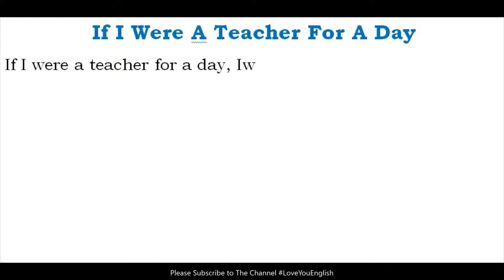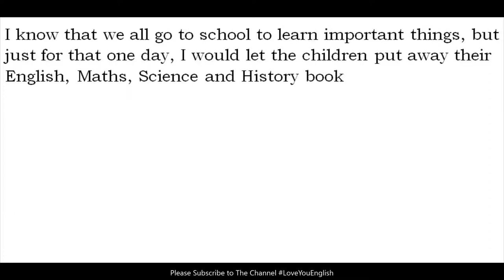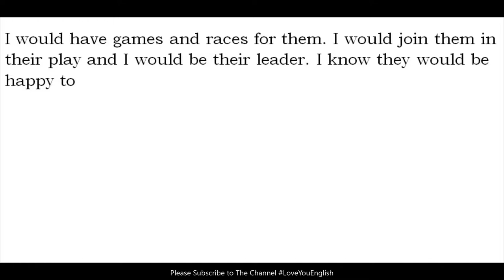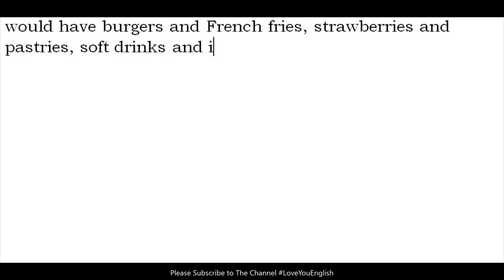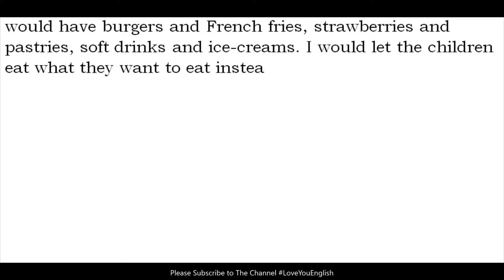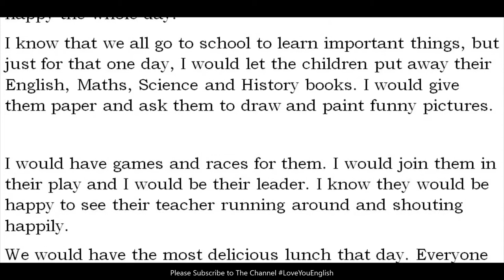Example of Essay Writing in English l How to Write an Essay l Essay Writing Format l Essay Sample